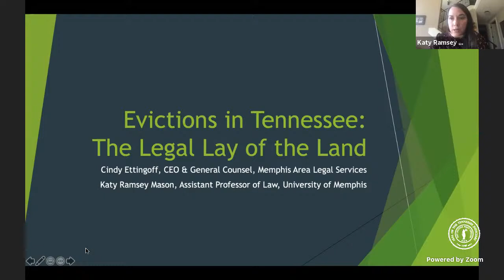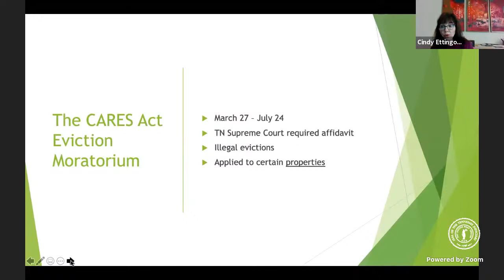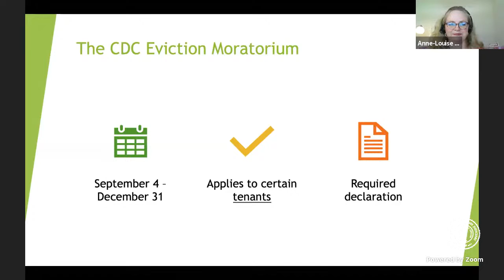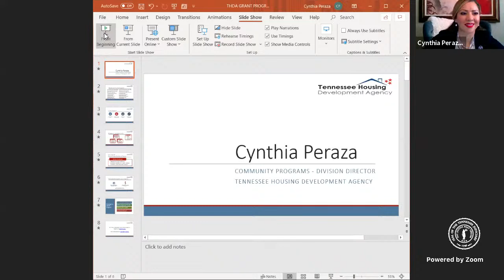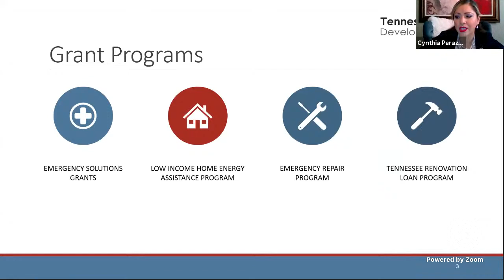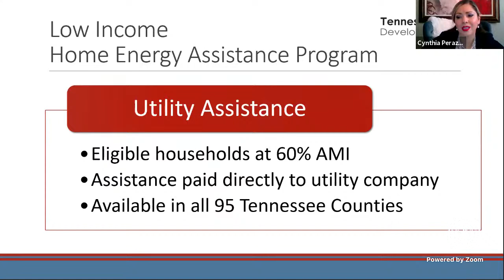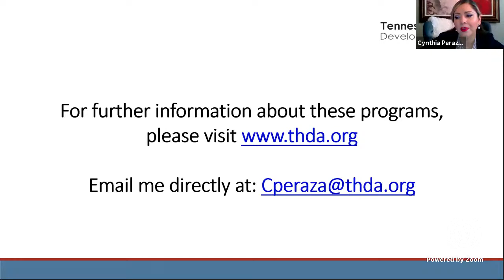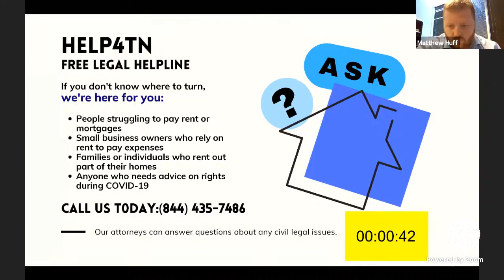Eviction Summit Plenary Session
Tennessee Supreme Court's Access to Justice Initiative